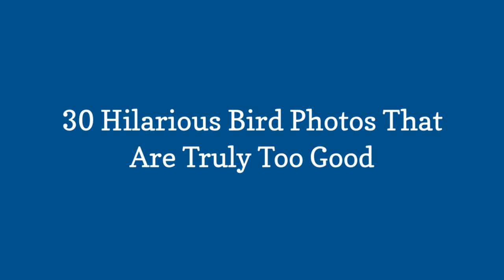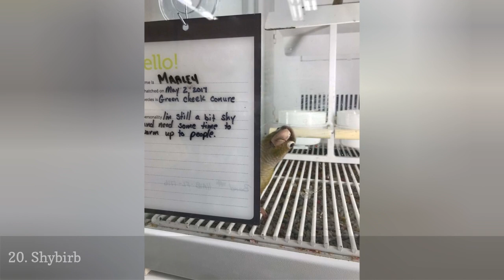30 Hilarious Bird Photos That Are Truly Too Good 😃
This list including hilarious bird photos is full of the cutest, silliest, and funniest tiny fluffs.

0:00 - Intro
0:00:12 - 1. Momma Bird Posing With Her Newly Hatched Baby Bird
0:00:21 - 10. Civil War
0:00:30 - 11. Muabirbs
0:00:39 - 12. This Bird That Looks Like Danny Devito
0:00:48 - 13. Popsiclebirb
0:00:57 - 14. Phone Thief Birb
0:01:06 - 15. Me: I Dont Want A New Bird, They Only Bond To You And Want Nothing To Do With Me! New Bird:
0:01:15 - 16. Owl Always Love You
0:01:24 - 17. Fearbirb
0:01:33 - 18. Straight From A K-Pop Album Cover
0:01:42 - 19. This Hawk Has Approximately Zero Fucks To Give.
0:01:51 - 2. Warm Sits
0:02:00 - 20. Shybirb
0:02:09 - 21. Snowy Egret On A Windy Day
0:02:18 - 22. My Bird Tucked Herself In Goodnight
0:02:27 - 23. Just As Written In A Song
0:02:36 - 24. Who Lost His Drone?
0:02:45 - 25. Omenbirb
0:02:54 - 26. Way To Be Discreet, Surveillance Drone
0:03:03 - 27. Proof Of The Light Wight Metal They Use!
0:03:12 - 28. Advanced Owl Model Activates Its Drill
0:03:21 - 29. I Work At A Bird Banding Station, And We Use Burritos To Weigh The Owls We Catch
0:03:30 - 3. My Husband Is A Disney Princess
0:03:39 - 30. These Cameras Are Getting More Complex Every Day
0:03:48 - 4. Sorry, Occupied!
0:03:57 - 5. Murder Cats On Naval Drones. A Truly Frightening Weapon
0:04:06 - 6. Pantaloonbirbs
0:04:15 - 7. These Software Updates Are Getting Out Of Hand
0:04:24 - 8. Bird Flew In Our Patio And Decided To Take A Break On Our Cat
0:04:33 - 9. Americas Current Mood